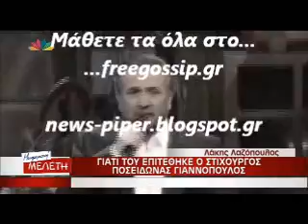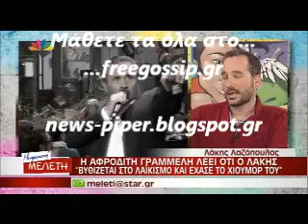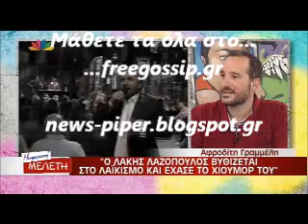Επιθεσεις στον Λακη